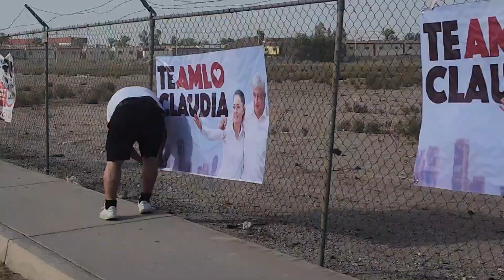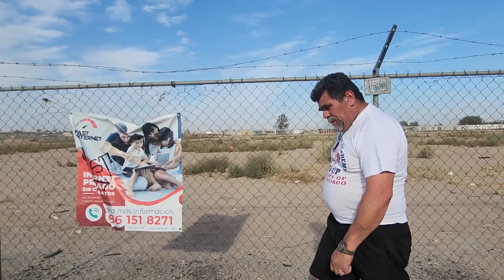DENUNCIA EL PRI A "CORCHOLATAS"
El PRI de Baja California presenta denuncias contra Secretario de Gobernación, Funcionarios Estatales y Diputados Locales por actos anticipados de campaña.